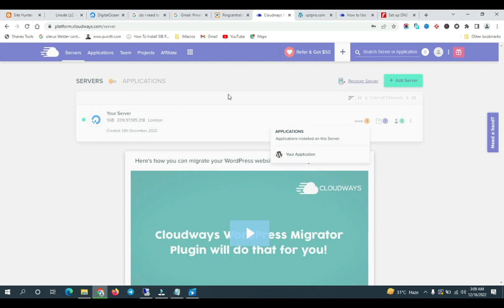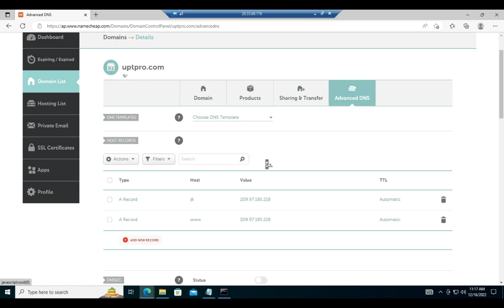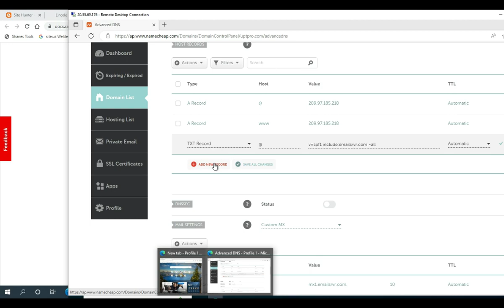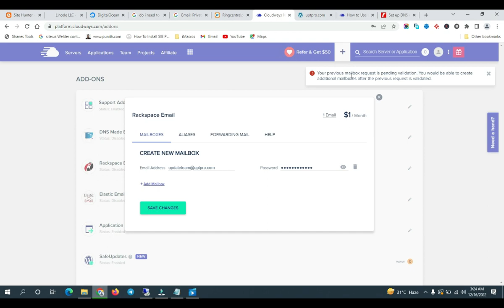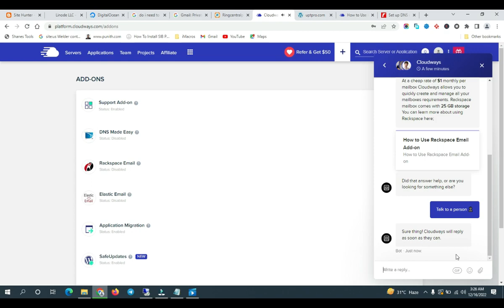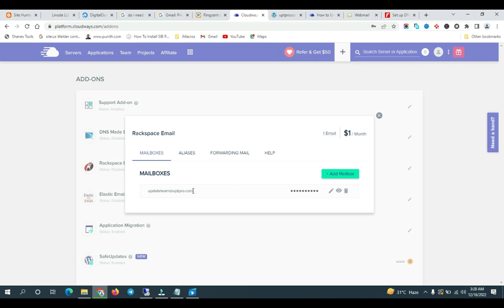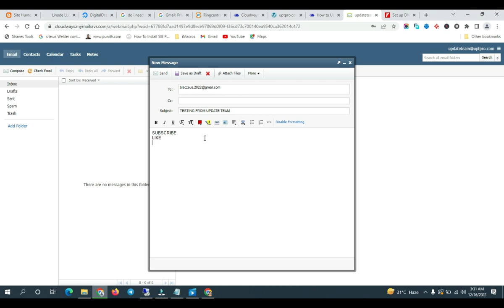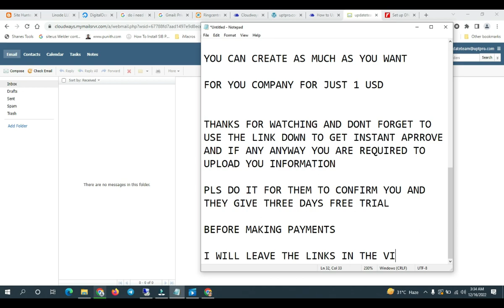How to Create/Setup Rackspace Mailbox - Private Guide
In thise video, I will be showing you how to Create Rackspace webmail from Scratch. It only  cost just A dollar, use the link below to get fast approve and also enjoy discounts.
Easily Get started with Cloudways for Free: = (Use Link to get instant aprroval) (No Credit Card for Three Days)

Rackspace webmail/ Rackspace smtp is reliable and its inboxing all domains.